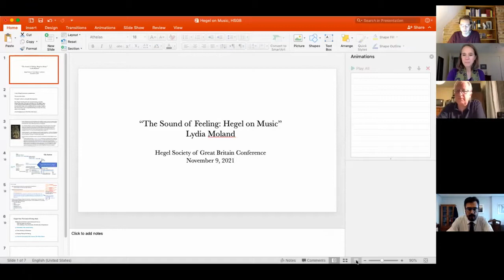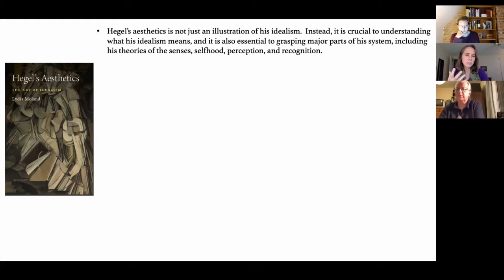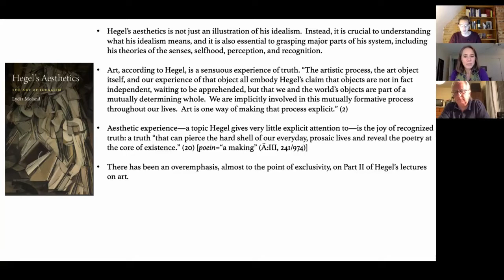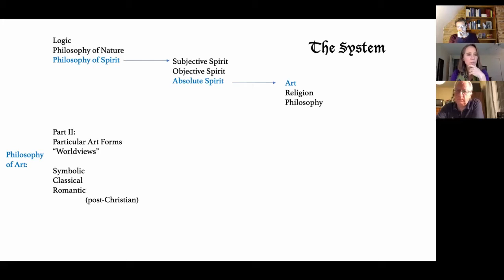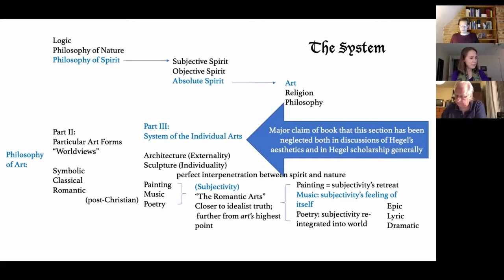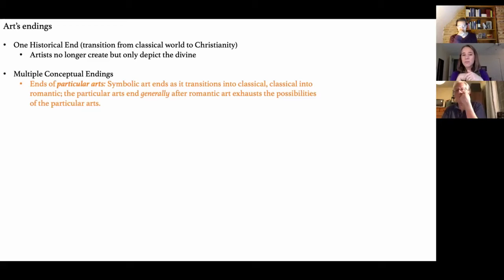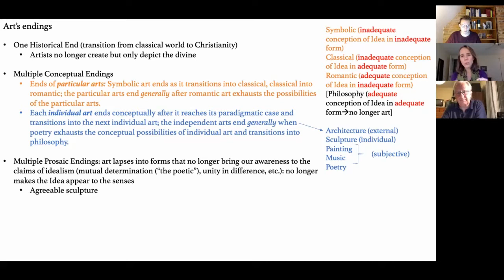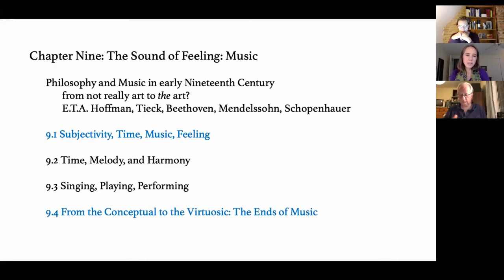Lydia Moland | "Hegel Today" 2021 Conference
◼️ Lydia Moland (Colby)
The Sound of Feeling: Hegel on Music

Second session of the online conference "Hegel Today" (which took place globally on Tuesday, 9 Nov. 2021, 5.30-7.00 pm UK time).

👩🏻‍🏫 Prof. Moland has a recent new book on Hegel and Aesthetics and has a forthcoming biography of the American abolitionist Lydia Maria Child. For more about the life and work of Prof. Moland, see:

📕 Hegel's Aesthetics: The Art of Idealism